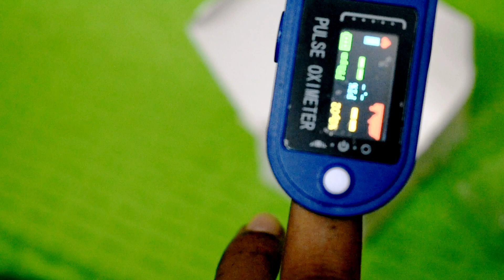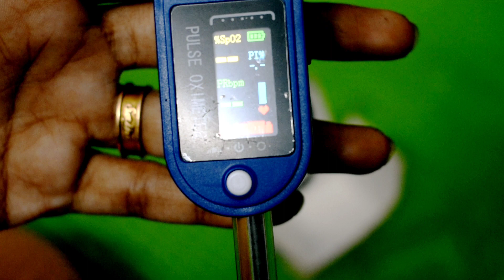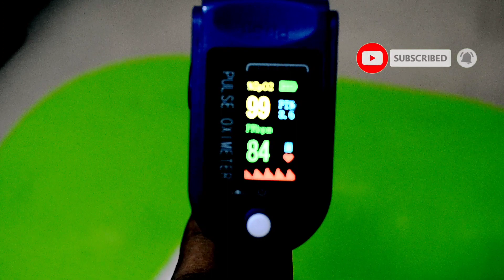പൾസ് ഓക്സിമീറ്റർ എങ്ങനെ ഉപയോഗിക്കാം | How to use Oxemeter in Malayalam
Best Buy from Amazon.in
Pulse Oximeter
Pulse Oximeter
Pulse Oximeter
Fully Automatic Digital Blood Pressure Monitor

കോവിഡ് രോഗവ്യാപനം രൂക്ഷമാവുന്നതിനിടെ ‘പൾസ് ഓക്സിമീറ്റർ’ എന്ന മെഡിക്കൽ ഉപകരണത്തിന് ആവശ്യക്കാർ വർധിക്കുകയാണ്. രക്തത്തിലെ ഓക്സിജന്റെ അളവ് അളക്കാൻ ഉപയോഗിക്കുന്ന ഉപകരണമാണിത്. പൾസ് ഓക്സിമെട്രി എന്ന പ്രക്രിയയിലൂടെയാണ് ഈ ഉപകരണത്തിലൂടെ ശരീരത്തിലെ ഓക്സിജൻ അളവ് മനസ്സിലാക്കാനാവുന്നത്.

കൊറോണ വൈറസിന്‍റെ രണ്ടാം തരംഗം ഇന്ത്യയിലുടനീളം വ്യപിയ്ക്കുകയാണ്. ഡല്‍ഹി, മഹാരാഷ്ട്ര എന്നിവിടങ്ങളിലെ ഭീതി പരത്തുന്ന ചിത്രം നമ്മള്‍ കണ്ടുകൊണ്ടിരിയ്ക്കുകയാണ്. കേരളവും സമാന സാഹചര്യത്തിലേയ്ക്ക് അടുക്കുന്ന ഈ സമയത്ത് എല്ലാ വിധ മുന്‍കരുതലുകളും മുന്നൊരുക്കങ്ങളും നടത്താന്‍ നമ്മള്‍ തയ്യാറാവണം. ശരീരം കോവിഡ് -19 ലക്ഷണങ്ങൾ കാണിക്കുന്നുണ്ടെങ്കിൽ സ്വയം നിരീക്ഷിക്കാനും വൈദ്യസഹായം തേടാനും എല്ലാവരും തയ്യാറാവണം.

കൊവിഡ്‌ ബാധിയ്ക്കുന്നവരില്‍ ഓക്സിജന്റെ അളവ് കുറയുന്നതാണ് ഏറ്റവും പ്രയാസമേറിയ ഘട്ടം. ഇത് പരിഹരിക്കുന്നതിനുള്ള കാലതാമസം വ്യക്തിയെ ഗുരുതരമായ സങ്കീർണതകൾക്കും മരണത്തിനും കാരണമാകും. ഇത്തരം സാഹചര്യങ്ങളില്‍ ഏറ്റവും ഉപകാരപ്രദമായ ഒന്നാണ് പള്‍സ് ഓക്സി മീറ്റര്‍. ഓക്സിജന്‍റെ അളവ് കുറയുന്നതിനെക്കുറിച്ച് കൃത്യമായി അറിയാന്‍ ഒരു പൾസ് ഓക്സിമീറ്റർ സഹായിക്കും.

എന്താണ് പൾസ് ഓക്സിമീറ്റർ?

കൊവിഡ്‌ ബാധിയ്ക്കുമ്പോള്‍ ഏറ്റവും കൂടുതല്‍ പ്രശ്നമുണ്ടാക്കുന്നത് ഓക്സിജന്‍ ലെവല്‍ താഴുന്നതാണ്. ഇത് പലപ്പോഴും ജീവന്‍ നഷ്ടമാകുന്ന അവസ്ഥയിലെത്തിയ്ക്കാറുണ്ട്. എന്നാല്‍ കൃത്യമായി ഓക്സിജന്‍ ലെവല്‍ നിരീക്ഷിയ്ക്കുകയാണെങ്കില്‍ ഈ പ്രശ്നം ഒരു പരിധി വരെ പരിഹരിയ്ക്കാന്‍ കഴിയും. ഇതിനു സഹായിക്കുന്ന ഉപകരണമാണ് പൾസ് ഓക്സിമീറ്റർ. താരതമ്യേന ചെലവ് കുറഞ്ഞതും കയ്യിലൊതുങ്ങുന്നതുമായ ഈ ഉപകരണം ഓണ്‍ലൈന്‍ വഴിയും വാങ്ങിക്കാം.

രോഗിയുടെ വിരലുകളിലൊന്ന് ഉപകരണത്തിനുള്ളിൽ ഘടിപ്പിച്ചാല്‍ നിമിഷങ്ങൾക്കുള്ളിൽ അത് ശരീരത്തിലെ ഓക്സിജൻ ലെവല്‍ കൃത്യമായി കാണിയ്ക്കും. ചില സാഹചര്യങ്ങളിൽ, രോഗമുള്ള വ്യക്തിക്ക് ഓക്സിജന്‍ ലെവല്‍ 95 ശതമാനത്തില്‍ താഴെ പോകാന്‍ സാധ്യത കൂടുതലാണ്. ഇത് 92 വരെ താഴുകയാണെങ്കില്‍ തീര്‍ച്ചയായും ഡോക്ടറെ സമീപിയ്ക്കണം. പൂര്‍ണ ആരോഗ്യമുള്ള വ്യക്തിക്ക് മിനിറ്റിൽ 60 മുതൽ 100 വരെ ഹൃദയമിടിപ്പ് റീഡ് ചെയ്യാനും ഓക്സി മീറ്റര്‍ ഉപകരിയ്ക്കും.